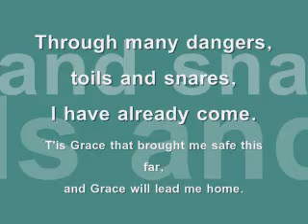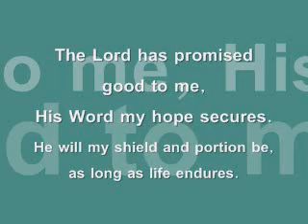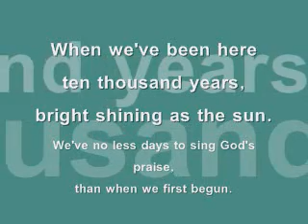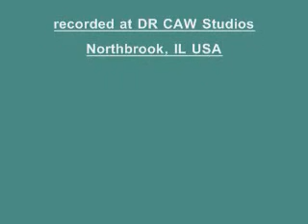Amazing Grace for 6 Electric Guitars arranged and performed by Jeff Krueger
1) The Virgin Birth
2) The Crucifixion
3) The Resurrection and Ascent